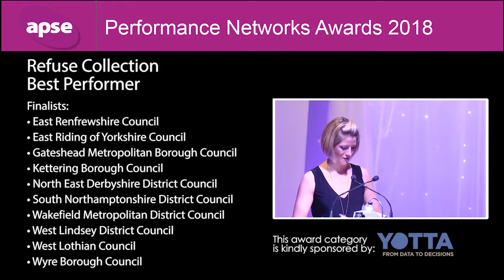Refuse Collection Best Performer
Performance Networks Seminar 2018
Refuse Collection
Best Performer
Winner: Kettering Borough Council